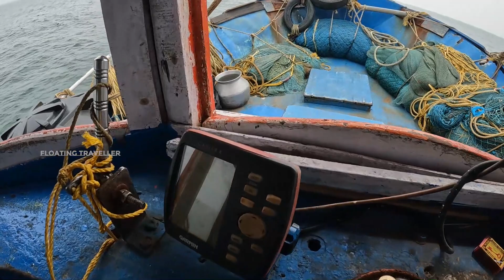ആഴക്കടലിലെ ബോട്ട് ജീവിതം/Boat life of Kerala Fishermen/Adithattu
നീണ്ടകര ഹാർബറിൽ നിന്നും അപ്പൂസ് ബോട്ടിൽ പോയി പകർത്തിയ മത്സ്യത്തൊഴിലാളികളുടെ കടൽ ജീവിതത്തിന്റെ നേർക്കാഴ്ചകളുടെ പുതിയ വീഡിയോ ആണ്. കണ്ടാലും കണ്ടാലും മതിവരാത്ത കടൽ കാഴ്ചകളും ... കേട്ടാലും കേട്ടാലും തീരാത്ത മത്സ്യത്തൊഴിലാളികളുടെ അതിജീവനത്തിന്റെ കഥകളുമായി, ആശങ്കയുടെ നിമിഷങ്ങൾ സമ്മാനിച്ച ബോട്ട് ലൈഫ്... വീഡിയോ Skip ചെയ്യാതെ കാണുക...vdo പരമാവധി ഷെയർ ചെയ്യണേ...കടലോളം സ്നേഹത്തോടെ നിങ്ങളുടെ സ്വന്തം Floating Traveller Dixon Neendakara. "Boat life through the moments of anxiety"

Your own floating traveller Dixon Neendakara with live views of the fisherman's marine life, captured from the deep sea on Appus boat from Neendakara harbor.

Endless sea views and endless stories of survivors(fishermen) from their boat Life. Watch the video without skipping ... Share the video as much as possible ...